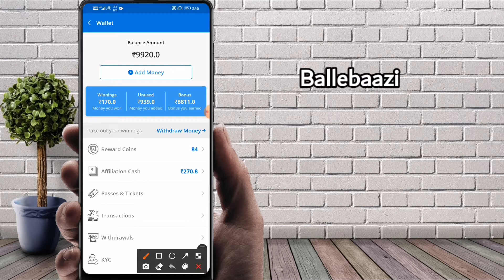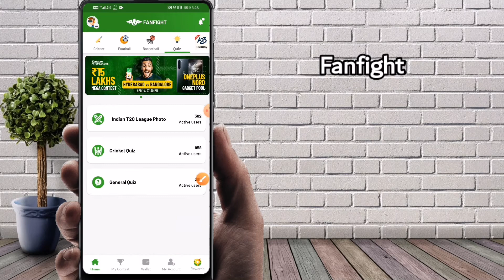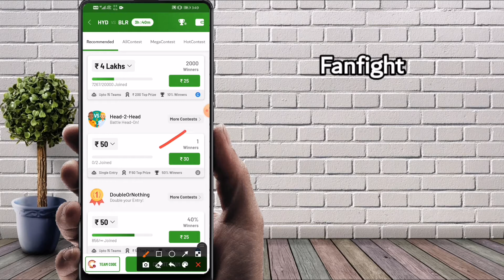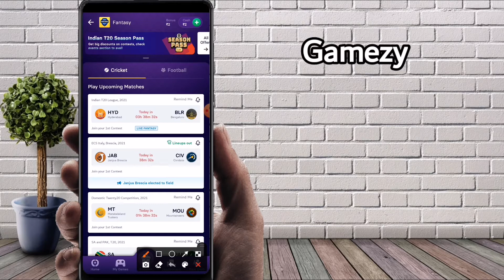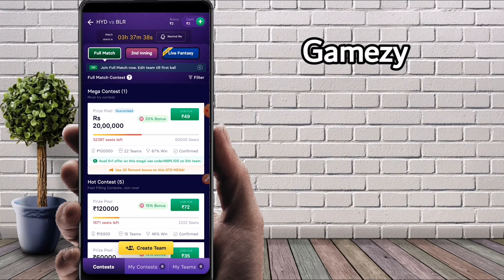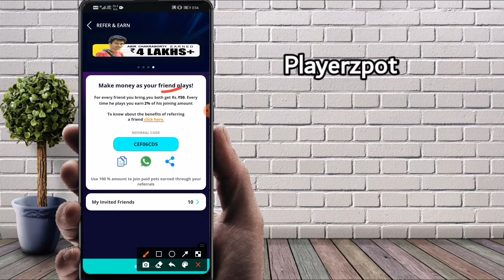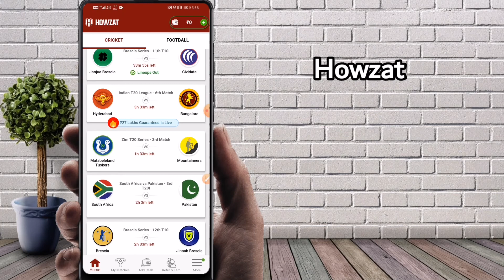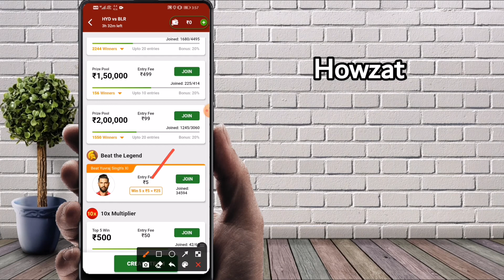Top 5 Fantasy League App | Best Fantasy App 100 Bonus Use | Best Fantasy App with low competition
Hello Everyone!
🙋‍♂️ Welcome to Web Wiser Youtube Channel.

      Guy's aaj ki video mein maine 5 Best Fantasy Cricket App ke baare me bataya hai, yeh saare Fantasy App best hain ager aap dream11 khelte ho aur haar rhe ho toh yeh saare apps ko use karo isme aapko jitne ke chance bahaut zyada rhte hain.

( Code:- 4YCTPQ )

( Code:- WEBWISER )

( Code:- CEF06CD5 )

▶️ About
Web Wiser is a YouTube Channel, where you will find Online Earning Videos, Digital Marketing Ideas and Freelance.

◼️ Dslr Camera

◼️ Vlogging Camera

▶️ Thanks

Best Fantasy Cricket App 2021
best earning apps
best Fantasy App with low competition
best Fantasy app 100 bonus use
best paytm cash earning apps today
ballebazi app
fanfight app
gamezy app
playerzpot app
howzat app